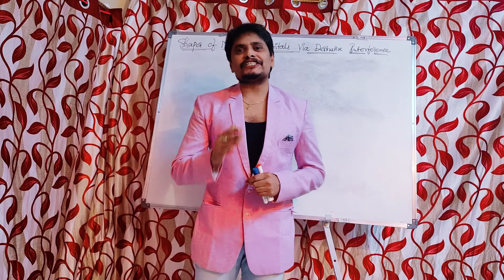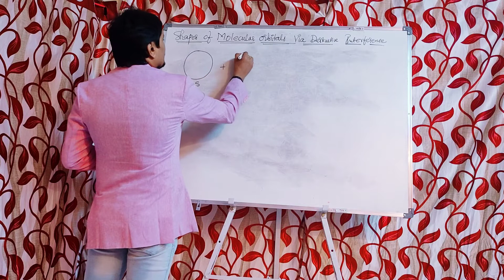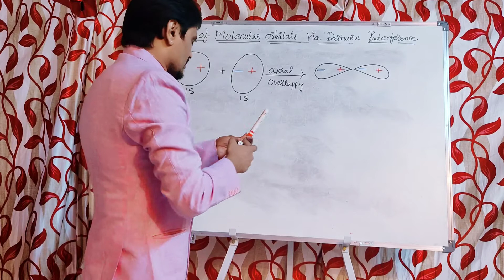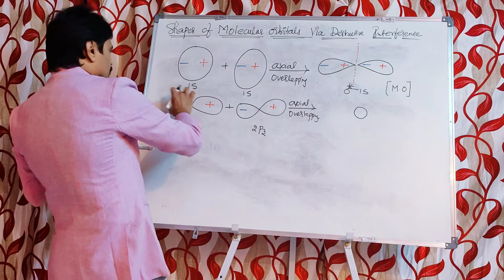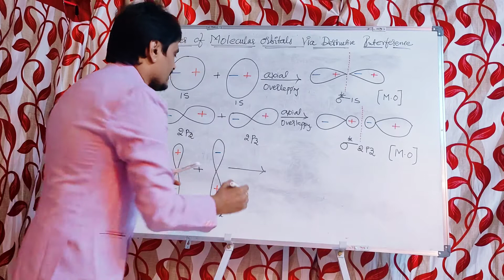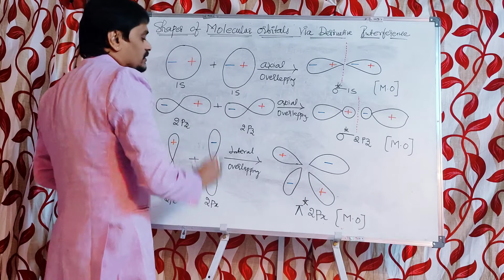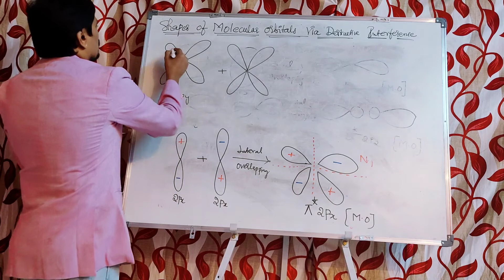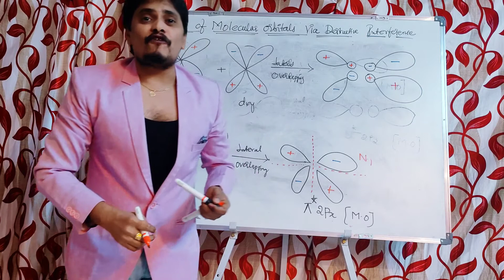Shapes or Types of Molecular Orbitals||Shapes of Molecular Orbitals via Destructive Interference